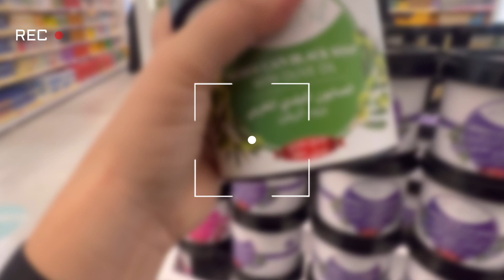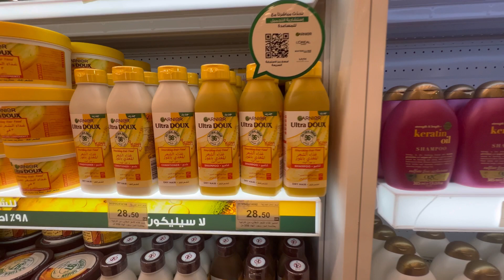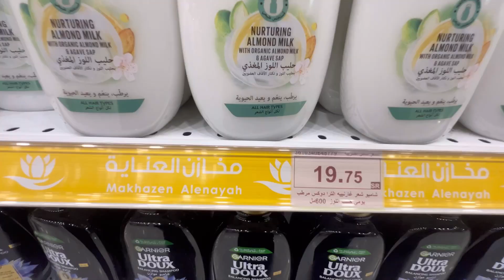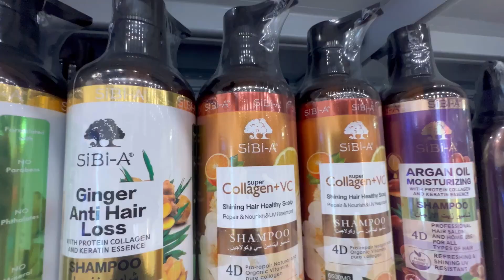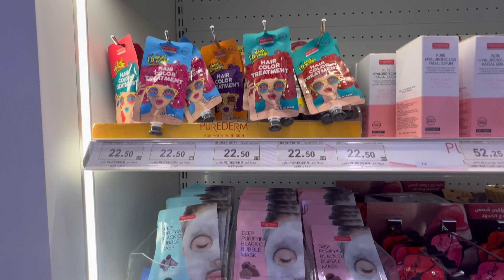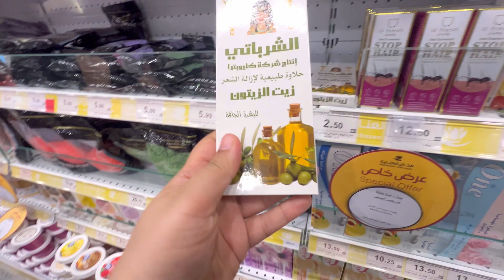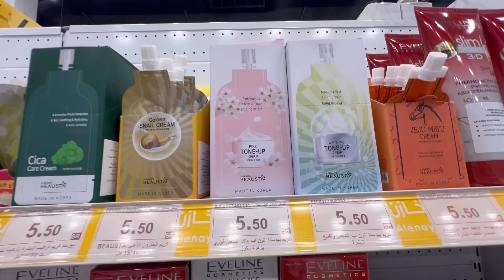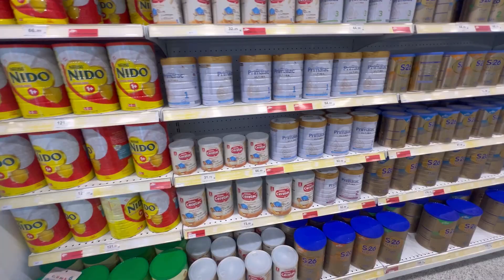Makhazen Alenaya supermarket Riyadh || مخزن علينيا shop || beauty shop Saudi Arabia. ​⁠@sweetvlog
Makhazen Alenaya supermarket Riyadh || مخزن علينيا shop. beauty shop Saudi Arabia. ​⁠

New open in Riyadh Saudi Arabia 🇸🇦